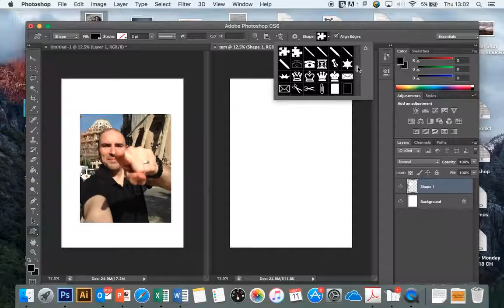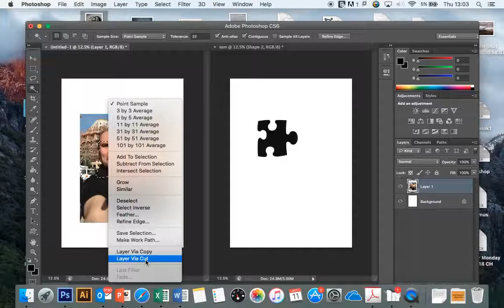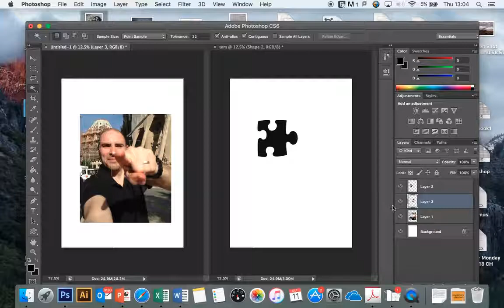How to create a jigsaw puzzle in photoshop